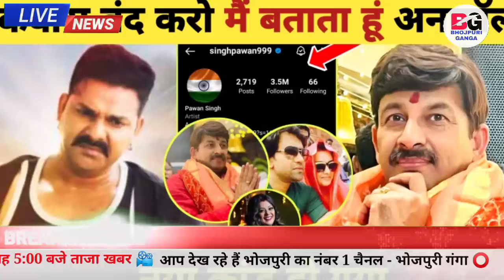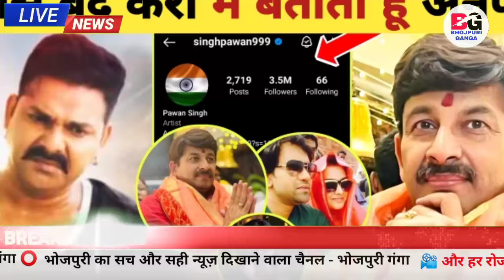बकवास बंद करो -3 Instagram Unfollow - ( Official Update ) | Pawan Singh | Nirahua | Manoj Tiwari